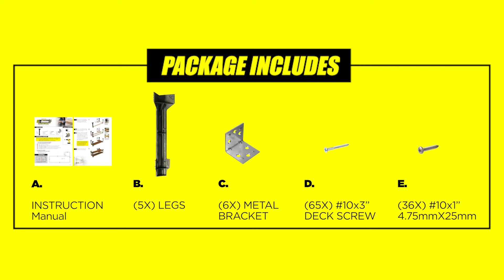How to Build 2x4basics® L-Shaped Corner Workbench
Garage, shed, or shop organization made easy. Durable, sturdy WorkBench brackets give you the ability to create the ultimate workspace area. Combine shelving with this bench for endless DIY combinations.

Build a heavy-duty workbench up to four feet wide and eight feet long
Middle shelf can be left out to store larger items. Customizable for the ultimate workspace
Brackets made of heavy gauge structural resin
Only straight 90 degree cuts. No miter or angle cuts necessary.